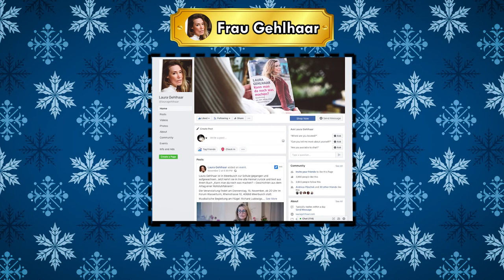AbilityTubeKalender Tür17 | Laura Gehlhaar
Der AbilityTubeKalender hält jeden Tag im Advent einen neuen Influencer mit Behinderung, eine neue InfluencerIn mit Behinderung für Euch bereit! Heute ist es Laura Gehlhaar! Reinschauen lohnt sich!

🎅 Tür 17 — Laura Gehlhaar 🤶🏽

::: Der AbilityTubeKalender

MontagsWitz — mehr als 100 Behindertenwitz